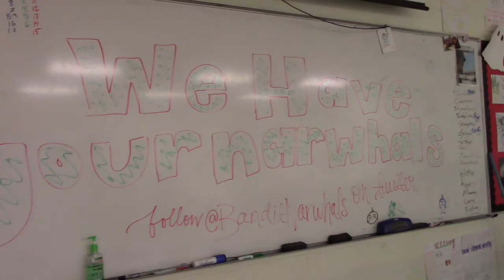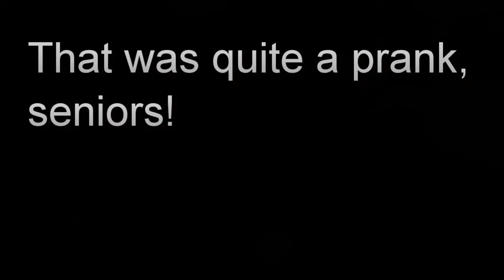Narwhal Heist! A Senior Prank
My seniors played a great prank--a narwhal heist!  It was a pretty entertaining day.